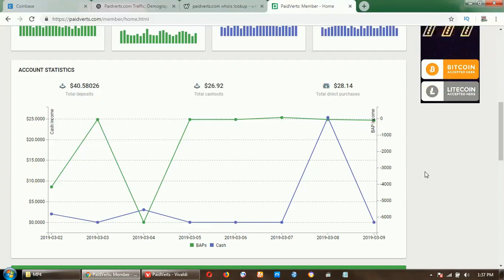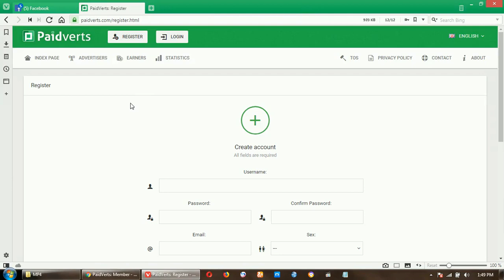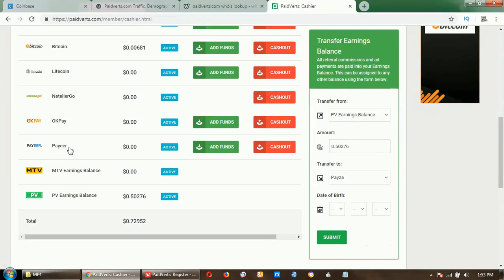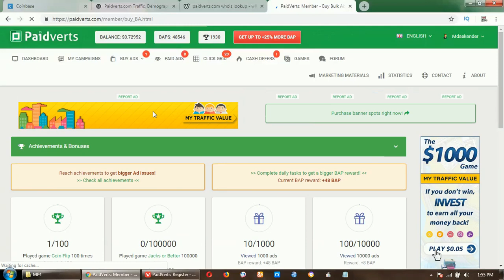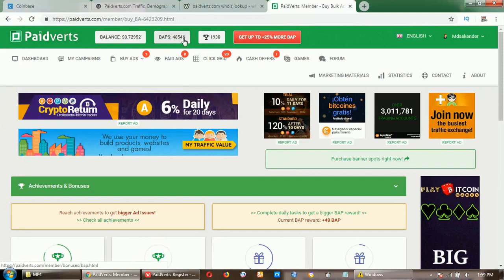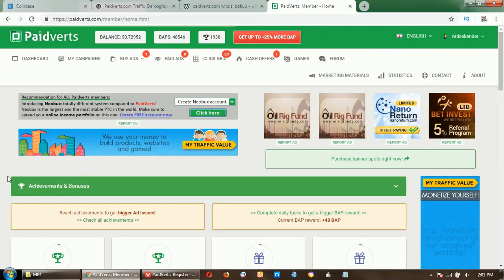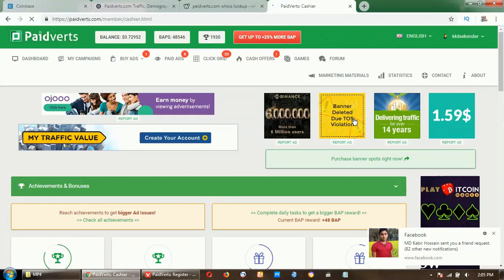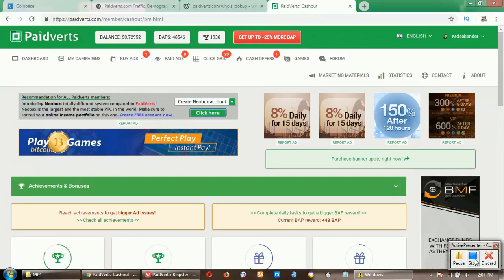*New*Update 2019 | Paidverts | Live payment proof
In this video, I will tell you how to make money online fast.

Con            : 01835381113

Dear viewers
'Top Earning Point' is a pure technology-based channel.This channel makes videos on Mobile Technology, Computer & Information.Technology, Mobile Applications, Software, and the Internet. Also, this channel upload videos on tips & tricks related to

and earning videos.Category ||